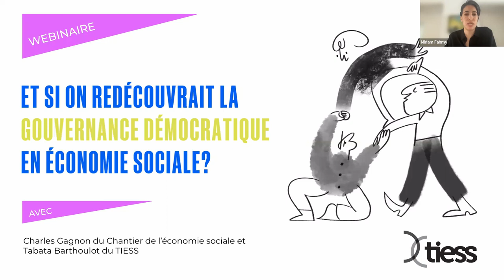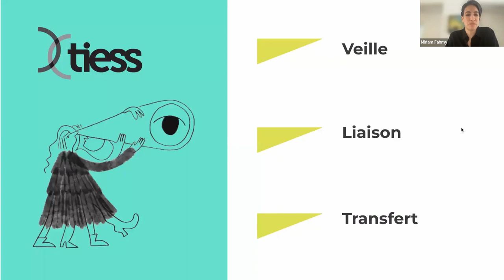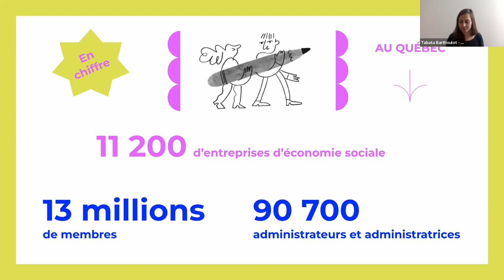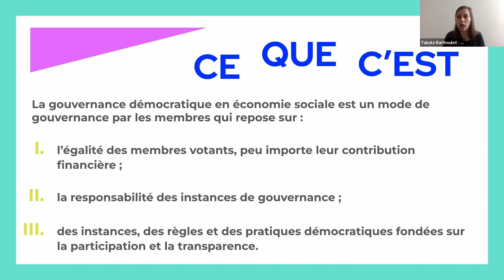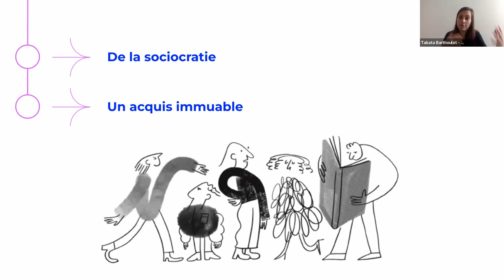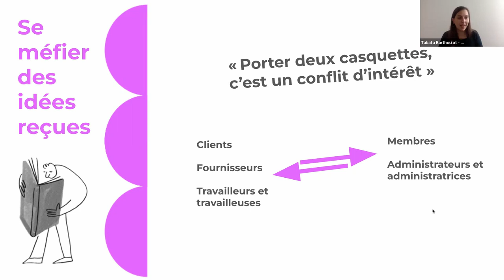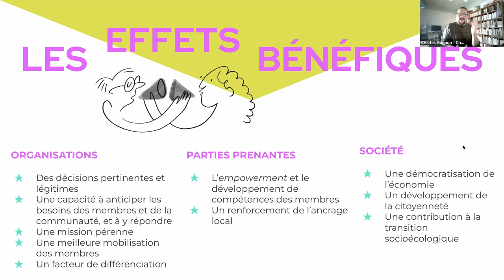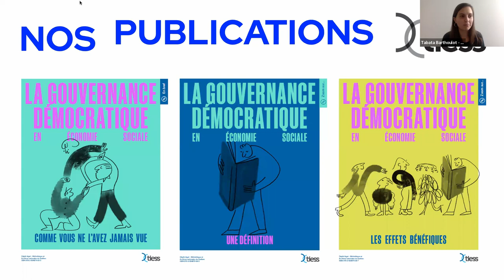Webinaire – Découvrez la nature distincte et les effets bénéfiques de la gouvernance démocratique!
Ce webinaire, présenté par Tabata Barthoulot du TIESS et Charles Gagnon du Chantier de l’économie sociale, et animé par Miriam Fahmy, présente trois nouvelles publications lancées par le TIESS et fait la lumière sur tout le potentiel de la gouvernance démocratique: pour l'entreprise collective, pour ses parties prenantes ou même pour la société.

3:53 : Pourquoi un projet sur la gouvernance démocratique
11:06 : Qu'est-ce que la gouvernance démocratique ?
16:31 : Ce que n'est pas la gouvernance démocratique
19:12 : Se méfier des idées reçues
21:22 : La double qualité et le conflit d'intérêt
25:21 : Les effets bénéfiques
29:36 : Se mettre en action
31:07 : Nos publications
32:27 : Discussions